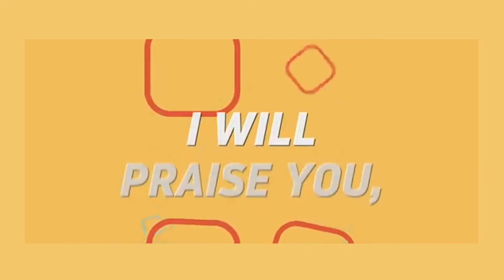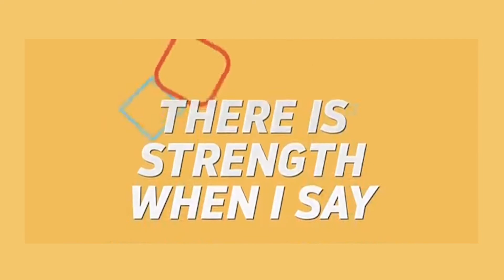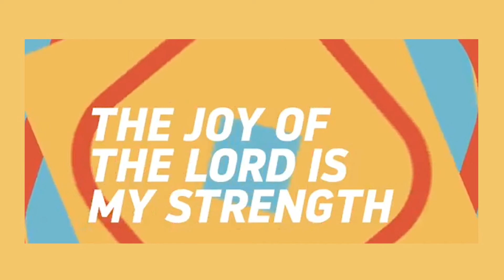WRECKED | Week #4: Weeping Rains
Welcome to Week #4 of our Kids Summer Spectacular "WRECKED" series. This week we’re teaching your kids how to overcome sadness!

To register for our series and receive are boarding bundle,